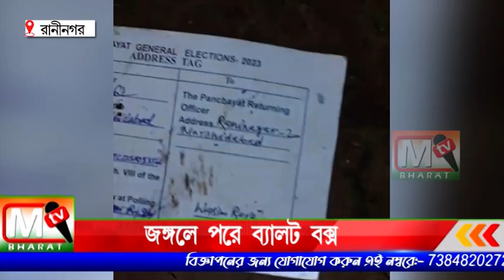Ballot box: জঙ্গলে পরে ব্যালট বাক্স! এখনো পর্যন্ত হেল দোল নেই নির্বাচনী আধিকারিকদের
স্কুটিনির পর সিদ্ধান্ত হবে। কুটনি করে না মিললে তখন রি পোলিং সম্ভাবনা। ঘটনাটি মুর্শিদাবাদের রাণীনগর ২ নম্বর ব্লকের কালিনগর গ্রাম পঞ্চায়েতের ৬০ নম্বর বুথে।